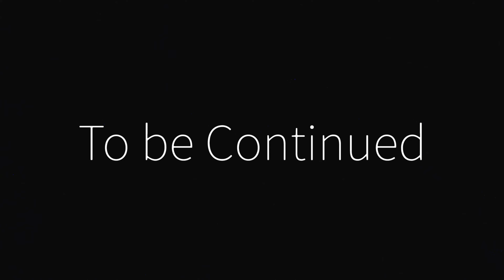The Raven | A Drarry CMV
This is an old video so the quality isn’t as good as our current stuff, For best experience adjust video setting to highest quality.

Concept Prologue Prompt:

Harry didn’t have much time left.

He knew it, Draco knew it.

Harry just didn’t care, he’d told Draco as much when they’d fought over using the Time-Turner to fix this.

He’d do it again, he’d yelled, not at all remorseful for stepping foolhardy into the direct line of a curse aimed for Draco’s back.

He’d taken it straight to the chest, a defiant smirk painted over a bone deep sting.

The wizard who’d cast the spell disapparated quickly, writhing under a well aimed curse from Draco.

He hoped they wouldn’t survive the trip.

He considered making sure.

But Draco had been furious, practically fuming as he manhandled Harry through the doors of St. Mungo’s instead.

Afterwards, though, he’d been devastated.

Harry was selfish, especially when it came to Draco.

He’d accepted that fact the night the git showed up on his doorstep, beaten to a bloody pulp.

So he’d take every hit, every curse, every misplaced reparation conjured by survivors with festering war wounds.

Because he wouldn’t survive losing Draco.

So if they had to lose one another anyways, Harry was going to make damn sure Draco went last.

Draco, on the other hand, could not fathom a worse fate.

So he takes it back, erases every memory they’ve created, every minute they’ve given one another.

Goes right back to square one.

Because, the savior of the wizarding world deserves so much more than dying too young for the likes of an Ex-Death Eater.

Part Three of our Ptrn CMV archived reward project.